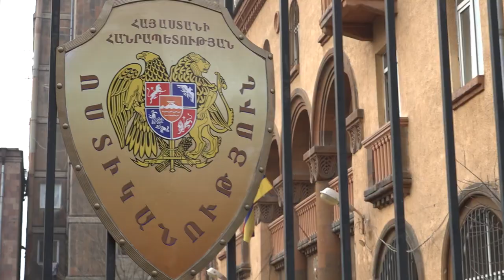Արաբկիրի ոստիկանների պայքարը անօրինական թմրաշրջանառության դեմ